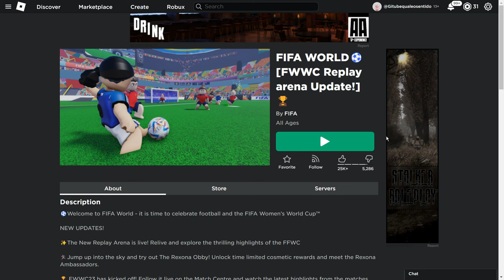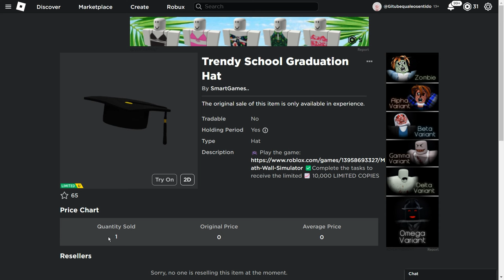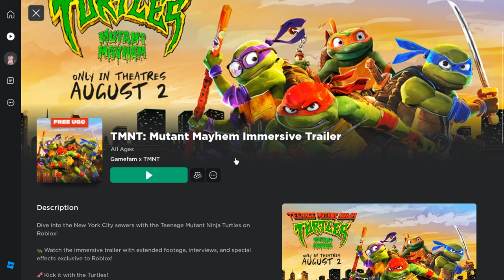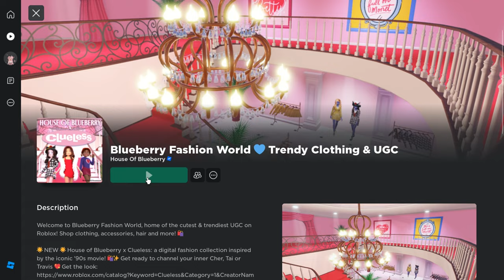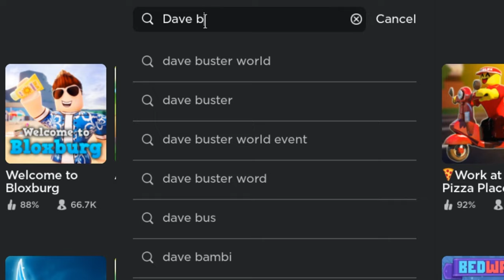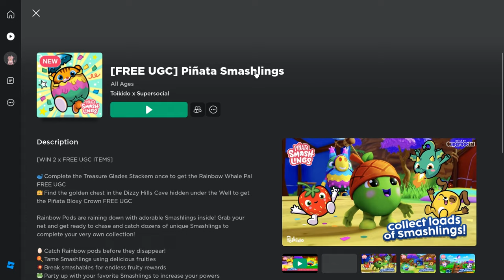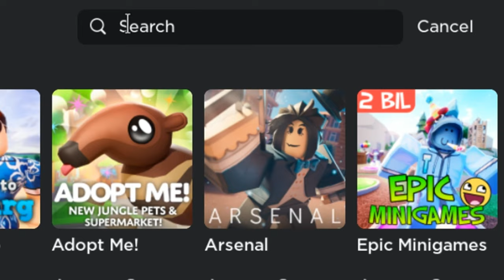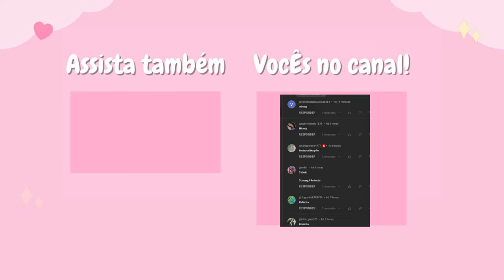COMO PEGAR 10+ ITENS GRÁTIS DE EVENTO NO ROBLOX 2023!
inicio: 00:00
Itens grátis: 00:19